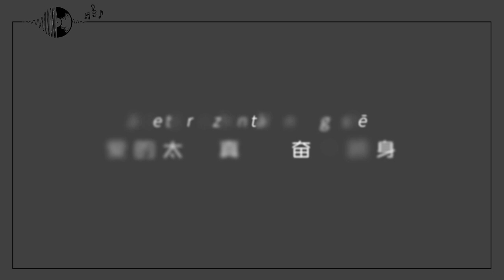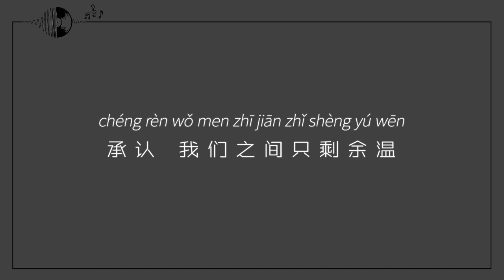[PinyinMusic] Gifty——你的餘溫 ♪高音質 x 動態Lyrics【PinyinLyrics With English lyrics】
[PinyinMusic] Gifty——你的餘溫